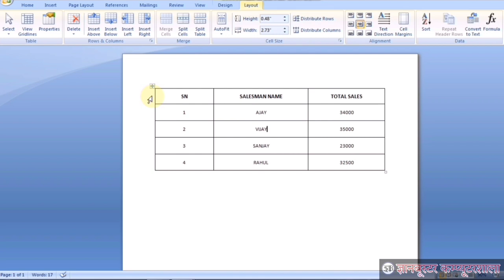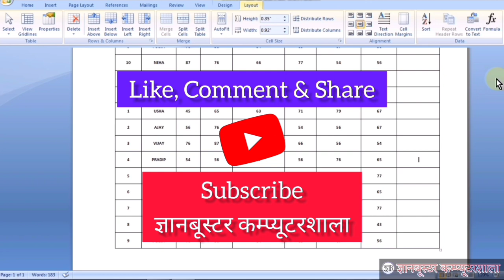Repeat Header Row Option in Table in MS Word in Hindi (बड़े काम का फंक्‍शन)